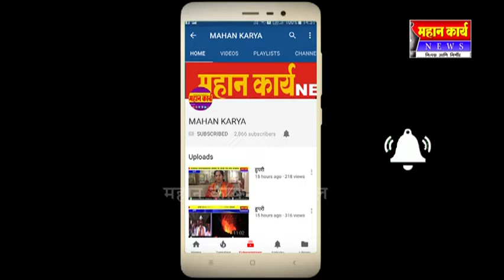साके व्हनाळी परिसरात बंदला प्रतिसाद ; मोटर सायकल रॅली, सहकारी संस्थाही राहिल्या बंद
साके व्हनाळी परिसरात बंदला प्रतिसाद ; मोटर सायकल रॅली, सहकारी संस्थाही राहिल्या बंद ...मराठ्यांना आरक्षण द्या नाहीतर भाजप वाल्यानो चालते व्हा